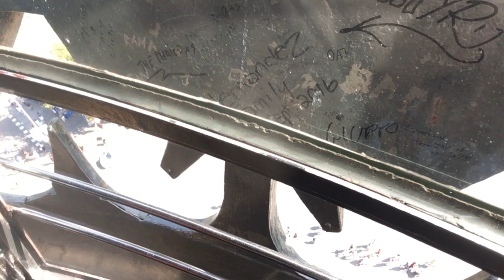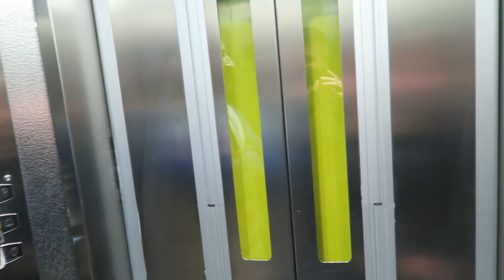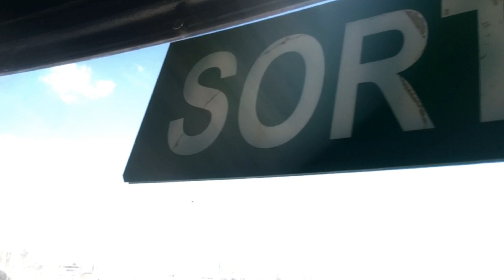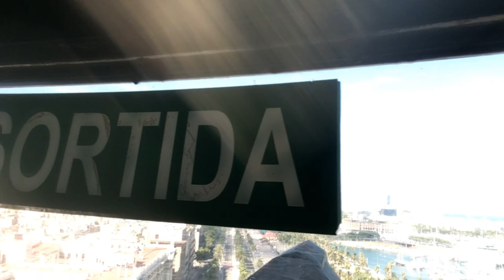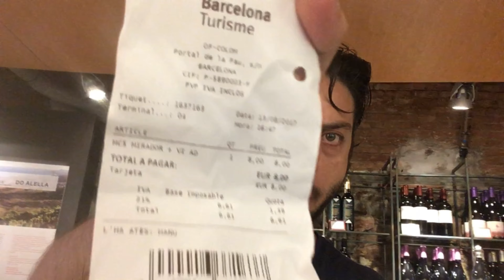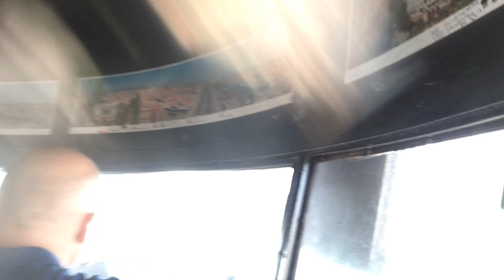Christopher Columbus Anıtı | Mirador de Colom [Barcelona]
Evet Beklenen An geldi.
Barselona'nın en simge mekanlarından birinden, Christopher Colombus anıtının içerisinden bildiriyorum!
60 metrelik bir heykel, tam da denize doğru, la ramblanın sonunda...

Öyle ki, Plaça Catalunya'dan başlayıp La Rambla ile devam eden serüveni, ben tıpkı kayıtta da bahsettiğim gibi, Taksim Meydanı - İstiklal Caddesi - Galata Kulesi üçlemesine benzetiyorum

//ne diyeyim belki bir tık daha yeşili, daha planlısı ve de yaşanılır olanına yani//

Biliyor musunuz?
Galata kulesi kendini Karaköy, Eminönü'ne bırakıyor ya hani... Ve oralarda akşam üstlerinde işporta tezgahları olur. Tıpkısının aynısı burada da mevcut, sahil hattındaki Maremagnum AVM'nin önü ve çevresi... saatçiler, buzdolabı magnetgçıları ve hatta çakma spor ayakkabısı satanlarla dolu - /merak etmeyin size buraları başka bir videomda aktaracağım/

Neyse video konumuza dönelim.
Heykel 1888 yılında Kristof Kolomb'un anısı için dikilmiş çünkü Amerika'yı keşfettikten sonra Kolomb'un döndüğü liman Barselona Limanıymış, gerçi videoda bahsediyorum bu mevzudan. Rivayete göre heykel sisli bir havada dikildiğinden Kolomb'un parmağı Amerikayı değil Aksi istikameti gösteriyormuş.
Valla diyenlerin yalancısıyım

Neyse siz en iyisi izleyin. İyi Seyirler!